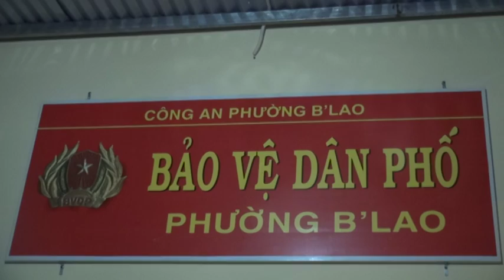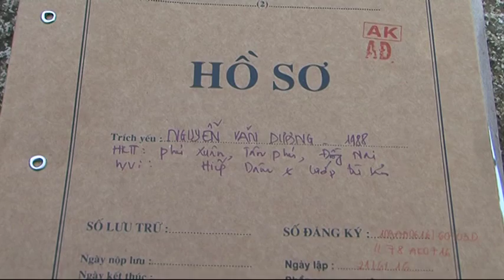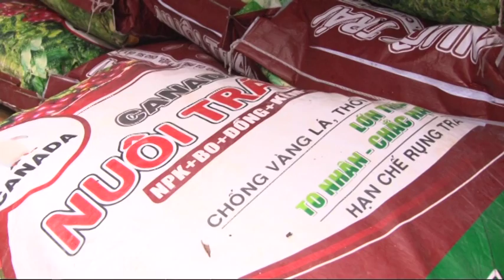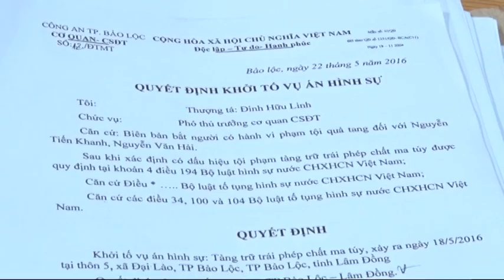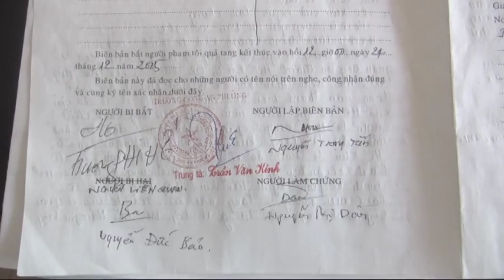Toàn dân PCTP tháng 01-2017